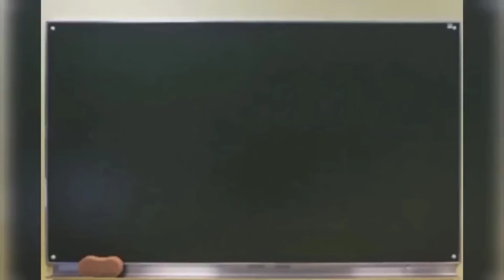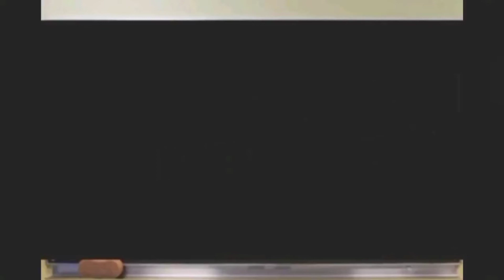M.a. Urdu crash course ||JNU,DU,AMU||NEW BATCH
Hello guys,

course details -

JNU urdu entrance exam
jnu phd urdu exam
jnu urdu certificate course details
jnuee cut off 2020
jnu ma urdu syllabus
jnuee result
jnuee application form 2021
jnu admission process
JNU urdu course detail
how to crack JNU entrance exam
JNU entrance exam preparation
jnu entrance exam
jnuee2021
jnu urdu course seats
jnu ma urdu cut off
jnuee urdu ma best book
jnu entrance best book
jnuee notify 2021
jnu urdu phd course detail